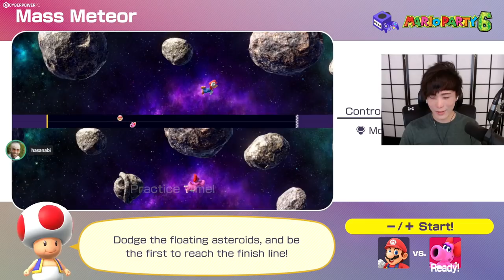"MoBa Gaming" Sykkuno" (Part.2) chillin day Mario Party Superstar ^_^ 11|08|21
"MoBa Gaming" Sykkuno" (Part.2) chillin day Super auto pets Mario Party Superstar ^_^ 11|08|21